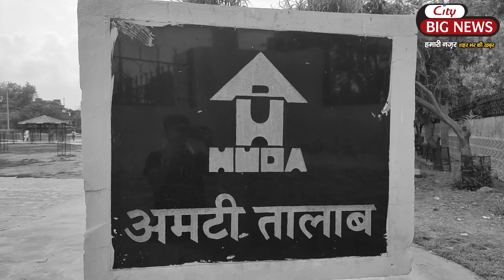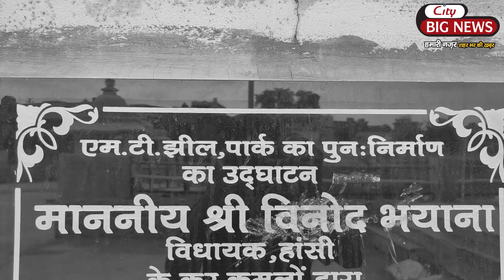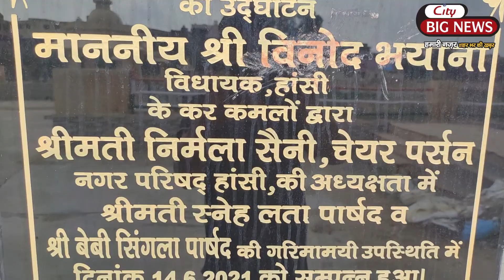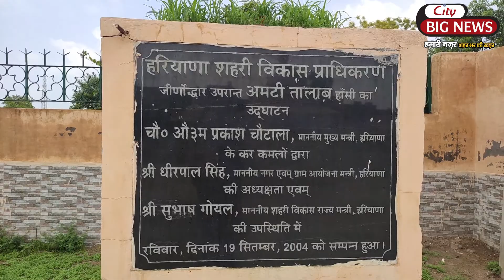2 करोड़ रुपये में त्यार हुआ नशे करने का अड्डा।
2 करोड़ रुपये में त्यार हुआ नशे करने का अड्डा।